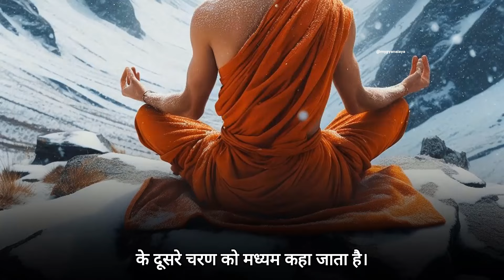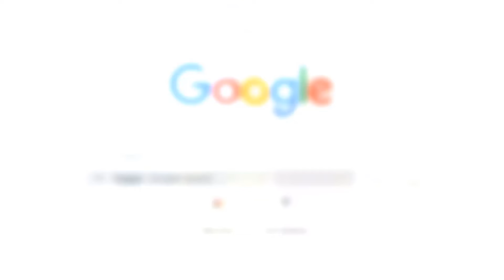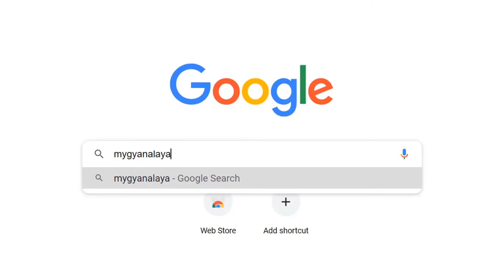परशुराम और उनके गुरु की कथा🔺ऐसे हुआ क्रोध शांत | Sadhguru Hindi Story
अति क्रोधी परशुराम और गुरु की कथा 🔻 ऐसे हुआ क्रोध शांत | Sadhguru Hindi Story

Parashuram, who is known for his anger and strength, is mentioned in both the Ramayana and the Mahabharata. Here, Sadhguru is narrating the story of Lord Parashuram and his guru, after which Parashuram's anger was forever pacified."

परशुराम जो की अपने क्रोध और अपने बल के लिए जाने जाते हैं | रामायण एवम् महाभारत दोनों में ही उनका उल्लेख किया गया है |
यहां पर सद्गुरू द्वारा भगवान परशुराम और उनके गुरु के बीच की वह कथा बताई जा रही है जिसके बाद परशुराम का क्रोध सदा के लिए शांत हो गया |

📿  प्राकृतिक रुद्राक्ष एवम् माला के लिए वेबसाइट विजिट करें  👇🏻

🌳 सदगुरु को "कावेरी पुकारे" अभियान में अपना समर्थन देने के पेड़ दान करें 👇🏻

❤️ TOP 10 Videos from My Gyanalaya 👇🏻

1)This video has no negative impact on the original works (It would actually be positive for them).
2)This video is also for teaching purposes.
3) lt is not transformative in nature.
4) I only used bits and pieces of videos to get the point across where necessary.
5) We have official permission from Isha Foundation to use Sadhguru Videos creatively.